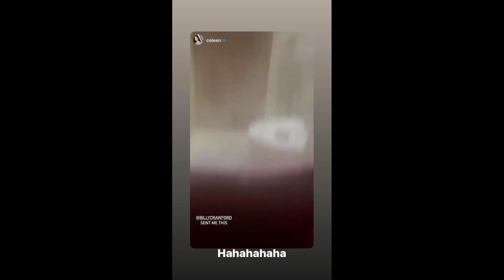Baby Amari May Pa HEADBANG sa kanyang Pagpipiano!Coleen Garcia Says Feel na Feel Ng Bata